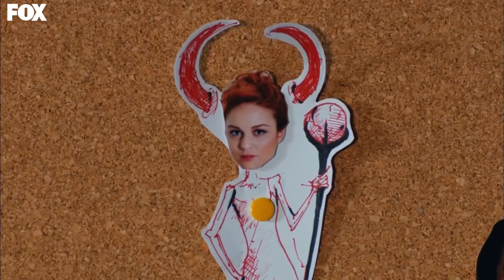Öykü'nün Hafızasını Resetleme Çabası - Kiraz Mevsimi 31. Bölüm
Kiraz Mevsimi 31. Bölüm - Ayaz, Öykü'nün hafızasını yerine getirmeye çalışıyor.

"Beyni anlamak zordur" der doktor. "Bazen beynimiz kaza anında yaşadığı travmayla baş edilmek için unutmayı seçer." Öykü’nün Ayaz’ı unutması beynin bir oyunu mudur? Ayaz yıkılsa da pes etmez. Aşkını Öykü’ye tekrar hatırlatmak, birbirlerinin kaderi olduklarını kanıtlamak için birlikte yaşadıkları en özel anları yeniden hazırlar. Diğer tarafta Mete geç kaldığı bir aşk için mücadeleye devam eder. Gerçek aşkın sınavı asıl şimdi başlamaktadır. Akıl unutabilir her şeyi... Anları siler, anıları, içinde kaybolduğun gözleri, onun kalbini titreten gülüşünü unutabilirsin hatta... Ama kalp unutmaz, sevgi kaybolmaz... Diyen gerçek aşk mı kazanacaktır bu sınavı yoksa yalancı baharlar mı? Ayaz benzeri görülmemiş bir savaşın içinde “Beni seviyorsan hatırla” diye bağırır. Öykü’nün cevabı ne olacaktır?